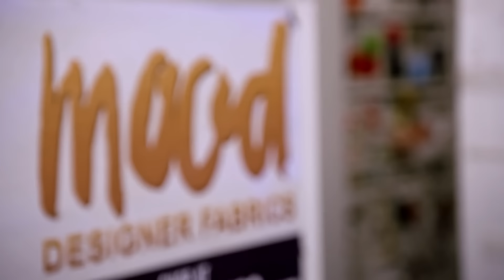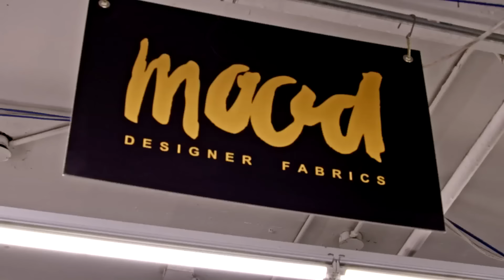SNEAK PEEK: Can The Final Three Create 8 Looks In 8 Days? | Project Runway (S20 E14) | Bravo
The final three designers get $10,000 and help from past contestants Fabio Costa, Prajjé Oscar Jean-Baptiste, and Kara Saun as they hit the Fashion District in preparation for their final collections. Watch full episodes on Peacock.

About Project Runway:
The Emmy Award-winning competition series that started it all returns to the workroom with mentor Christian Siriano along with judges Nina Garcia, Brandon Maxwell and Elaine Welteroth. Fourteen of the most beloved designers from across 19 seasons are given one last shot to change their life forever with a career-defining win. The All-Stars put it all on the line for a chance at redemption in a high-stakes season full of surprises and a twist that changes the game.

Judges:
Christian Siriano
Nina García
Brandon Maxwell
Elaine Welteroth

Project Runway Designers:
Brittany Allen
Prajjé Oscar Jean-Baptiste
Laurence Basse
Fabio Costa
Bishme Cromartie
Johnathan "Kayne" Gillaspie
Mila Hermanovski
Rami Kashoú
Viktor Luna
Korto Momolu
Nora Pagel
Kara Saun
Hester Sunshine
Anna Yinan Zhou